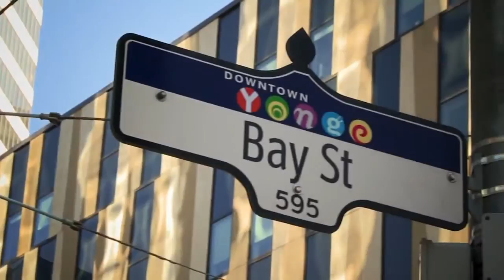Ryerson Negotiation Project - Buzz Hargrove Part 1/3